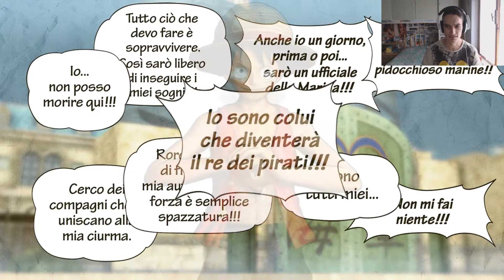OMG ! - ONE PIECE : PIRATE WARRIORS 3 GOLD EDITION #1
Mleah a Tutti Ragazzi\e!!!
Dopo aver raggiunto la soglia dei 2'00 iscritti(GRAZIE A TUTTI !!!),vi porto questo FANTASTICO GAMEPLAY su un gioco uscito da pochissimo,ONE PIECE:PIRATE WARRIORS 3 !!!
L'ho provato e devo dire che è molto divertente e rispecchia abbastanza bene l'anime-manga originali. che altro dire,GUSTATEVELO !!!